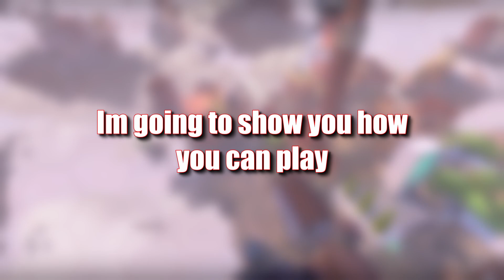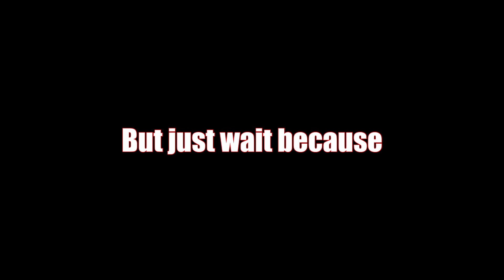Onetap like Yay in Valorant…No BS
I like to analyze a professional player like Yay to see what makes him so good. In this video I just break down one aspect of Yays gameplay and plan to make more videos about Yay other than his aim.